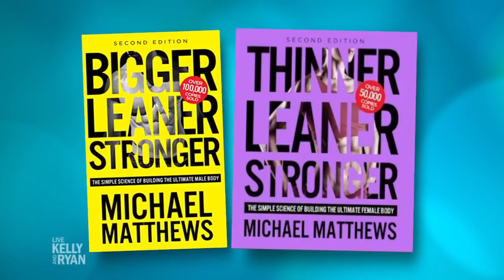Mike Matthews on LIVE with Kelly and Ryan - Workout for Strength Training at Any Age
Want some help building your best body ever? Here are 5 ways I can assist whenever you’re ready, including free fitness plans, coaching, books, and more

My name is Mike Matthews, and I'm an international bestselling fitness author with over a million books sold, and the founder of Legion Athletics.